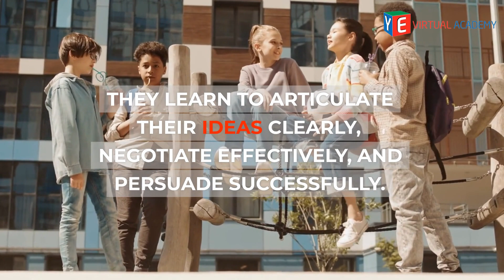Enhancing Communication & Negotiation skills in children!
Enhance your child's ability to communicate and negotiate through entrepreneurship education.